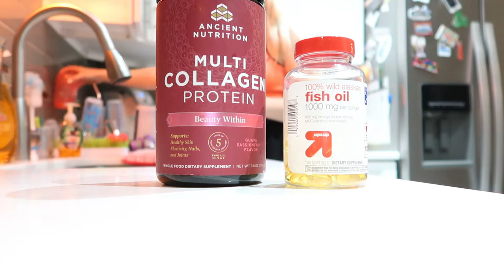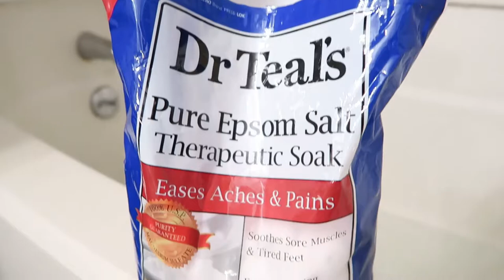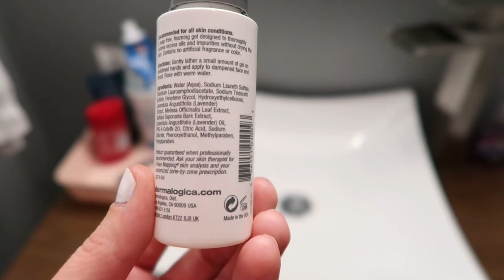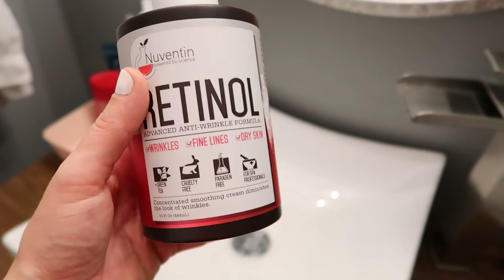THE PERFECT SELF CARE ROUTINE FOR MOMS 2020 // SAHM NIGHT ROUTINE 2020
Welcome back to another video! Today I am showing you my mommy self-care weekend night routine of 2020. I love having days where I can just relax and have some mommy time. I hope you guys enjoyed this self-care night routine!

FALL DAILY CLEAN WITH ME | DAY IN THE LIFE OF A STAY AT HOME MOM 2020